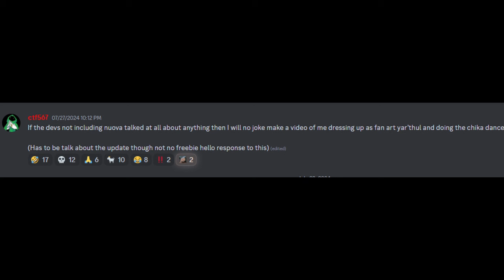I made a promise...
Sorry the chika segment is short, the song got copyright and wouldn't even let me post.

Chapters 📚
none